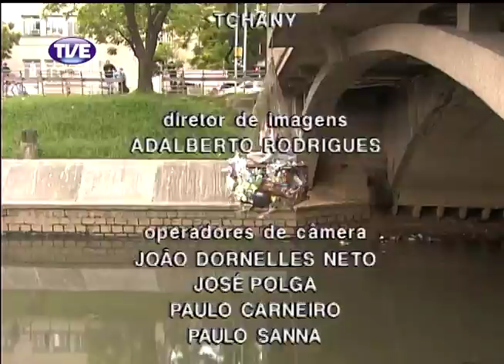Jornal da TVE - Segunda Edição - 21/03/14 Bloco 3